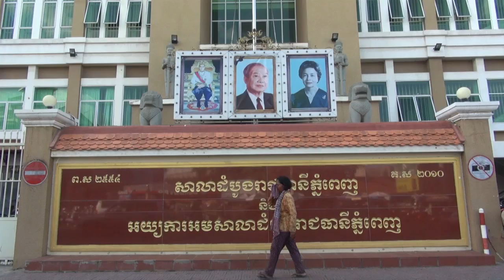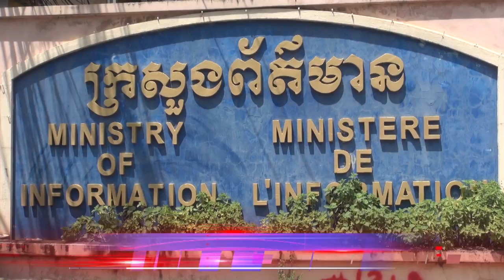តុលាការបានសម្រេចឲ្យឃុំខ្លួនតីត​អ្នក​យក​ព័ត៌មាន​វិទ្យុ​អាស៊ីសេរីពីររូប បណ្តោះអាសន្ន នៅស្នង​ការនគរបាល​